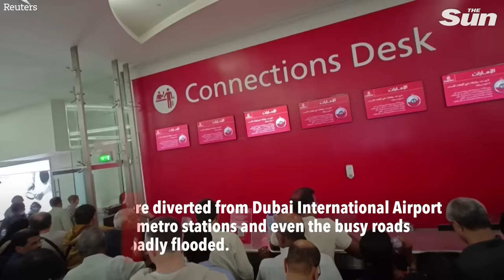Flooded Dubai paralysed by year of rain in 24hrs as city denies cloud-seeding to control weather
DUBAI has been forced to deny the horrific floods paralysing the city have been self-inflicted through their infamous cloud seeding operations.

The glitzy city has come to a standstill as a years worth of rainfall fell in 24-hours leaving roads swamped underwater, schools and shops closed and airports plunged into carnage with one person dead.

Dubai forced to deny weather control cloud-seeding took place before years’ worth of rain fell in 24hrs paralysing city